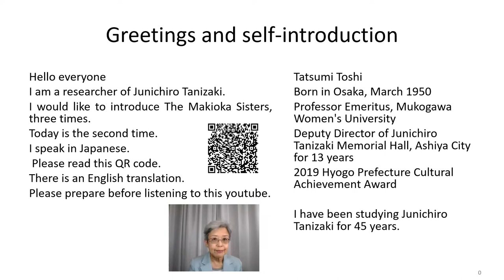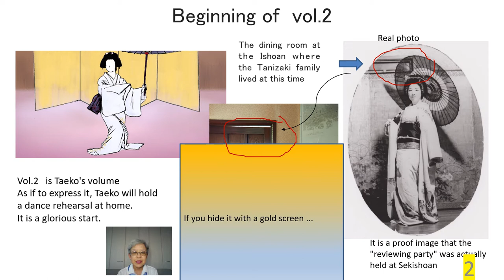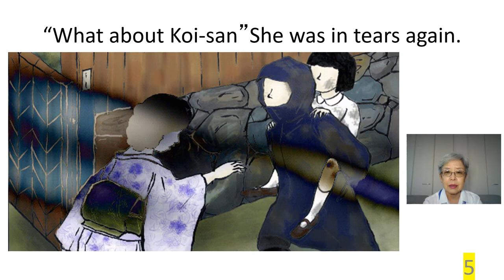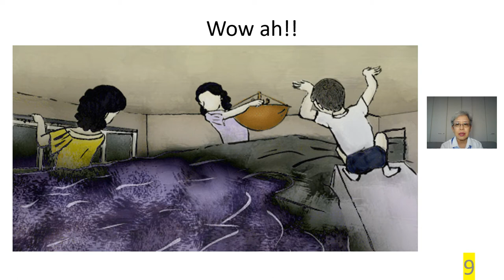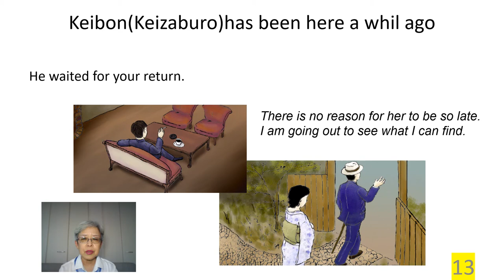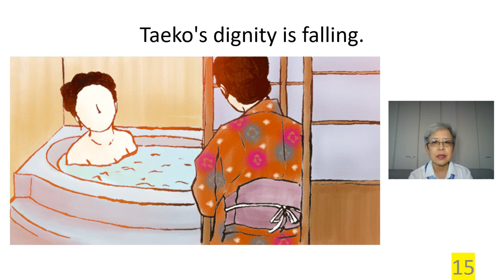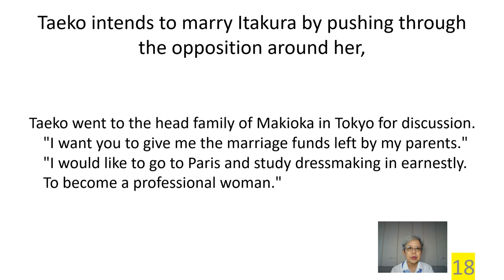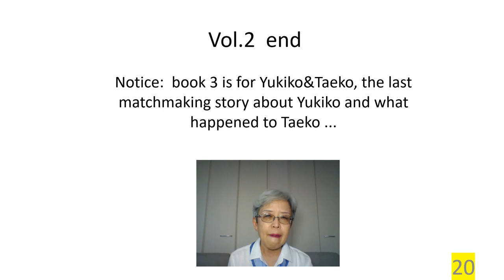Junichiro Tanizaki's The Makioka Sisters(Book2)～Introduction & Lecture～by Toshi Tatsumi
"Makioka Sisters" Vol. 2-Japanese Bourgeois Family Story-
Tanizaki's masterpiece is the story of four sisters and the declining destiny of a traditional Japanese family. A loving and nostalgic reproduction of the luxurious and intricate upper class life of Osaka just before World War II.
On July 5, 1933, unprecedented rain fell between Hanshin, causing a major flood. "Makioka Sisters Book 2" is a story with a fast-paced story due to the overwhelming depiction of water damage.
  Taeko experiences a flood and changes her sense about the value of men.
Then, the "difference in values" from Yukiko who was in Tokyo becomes clear. Flood damage changes Taeko's life. Taeko says goodbye to Keibon and decides to live with Itakura.
※Here's an English translation of what I am talking about.